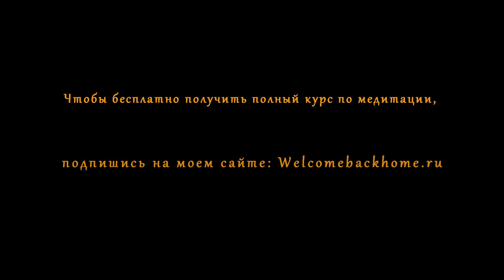Курс медитации - день 1. Промо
В этом уроке рассказываю, как правильно сканировать свое тело для расслабления перед медитацией.

медитациядляначинающих какнаучитьсямедитировать медитацияонлайн игорьбудниковмедитация урокимедитации медитацияочищенияотнегатива Первое занятие. Рассказываю, что нужно, чтобы начать медитировать. Как правильно сесть? Что делать с руками? Как дышать? В какое время лучше медитировать? Также рассказываю, как будут проходить занятия и для чего нужен дневник медитации. Да-да, у вас будет свой дневник медитации, я его пришлю!